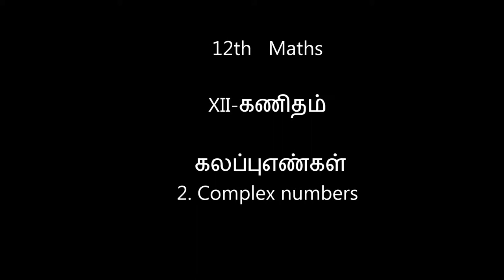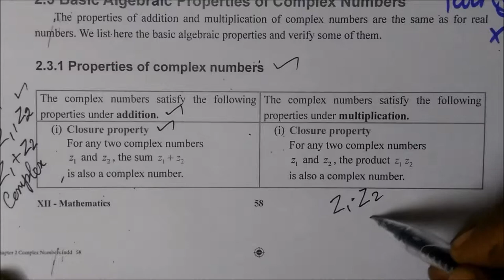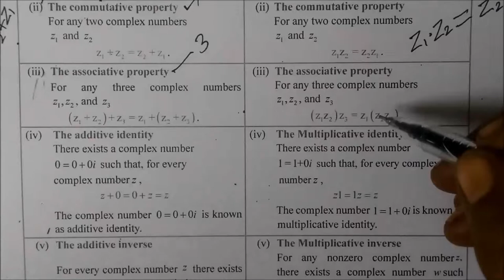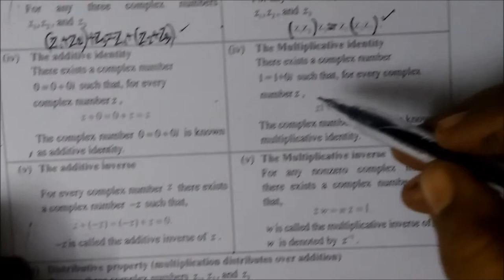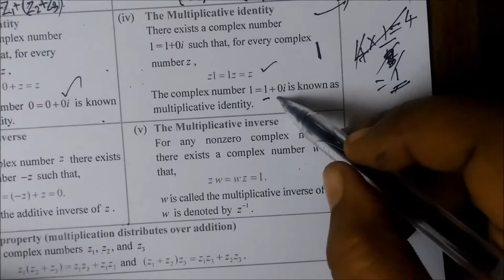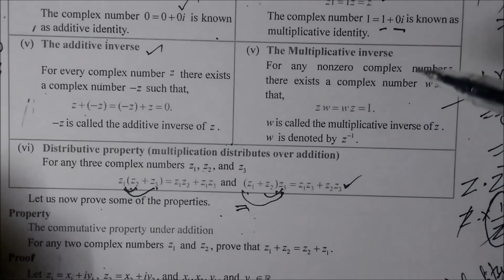12-M Properties of complex numbera Gomathidharmarajan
12thMaths [Part-47] Properties of complex numbera Gomathidharmarajan